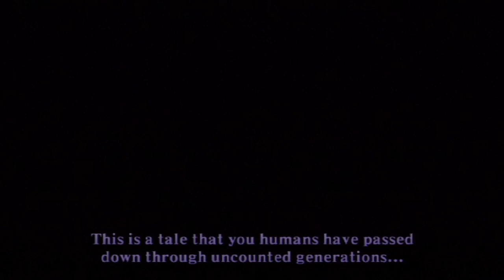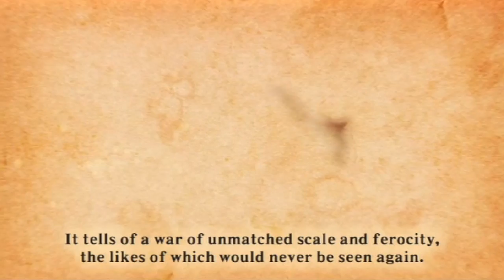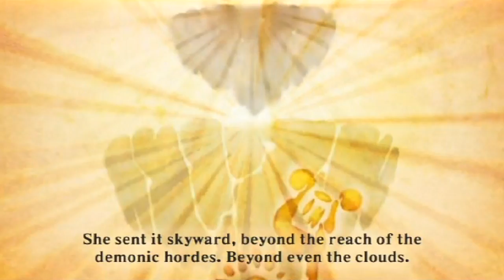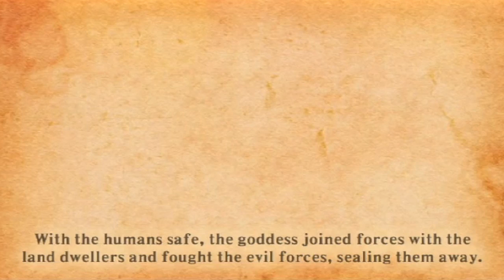Let's Play Zelda: Skyward Sword - NAME SONG - Part 1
Snapchat! → ChatBuscus

Toby Sucks at Legend of Zelda: Skyward Sword

STEVEN'S NOTES:
 In this Legend of Zelda: Skyward Sword gameplay commentary series, Toby Turner SLOWLY guides the silent hero of time, Link, in yet another quest through time to save the princess Zelda from certain Demise. Flying birds in the Overworld, solving basic puzzles, and proving himself in the dusk zones leads bad gamer Tobuscus to earn the series title 'Toby Sucks at Gaming.' There are several funny moments in this playthrough, none of which display any level of videogame talent on TobyGames' part, so if you like laughing AT people, this may be the playthrough for you, your friends, and your loved ones. Enjoy.